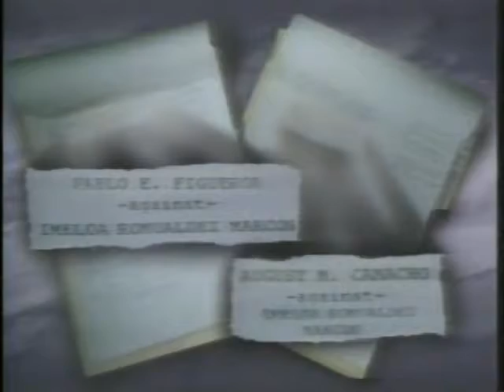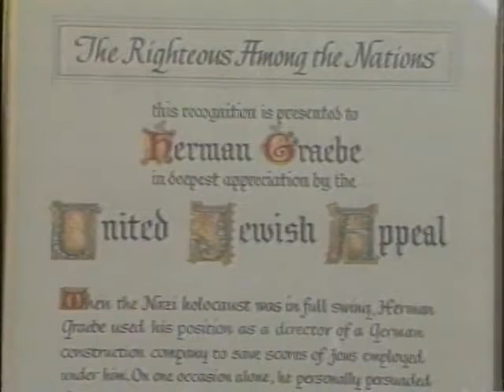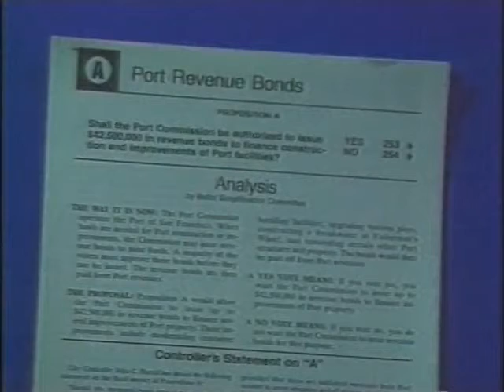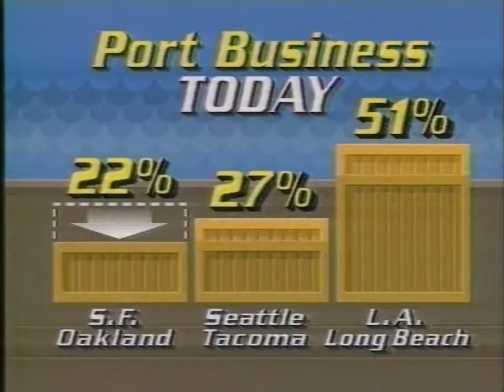Jim Paymar - Manila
Philippines election between the brutal dictator Ferdinand Marcos, who was stealing billions from his own people and was supported by the U.S. government. He was challenged by Corazon Aquino, whose husband Benigno was assassinated. Many believe Marcos was behind the assassination.